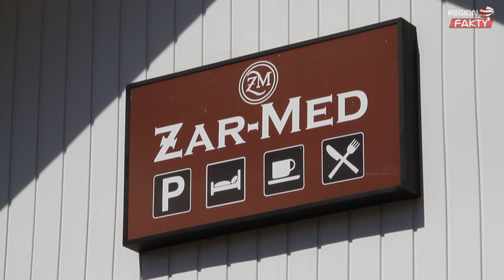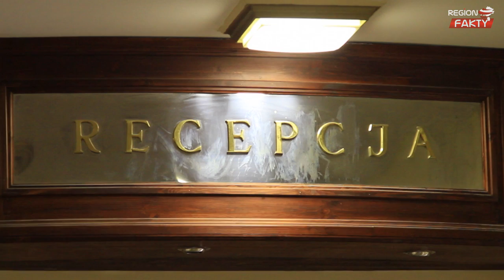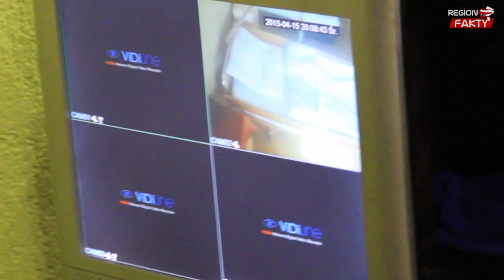Żar-Med - ciepło i rodzinnie - jak w domu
Przytulne pokoje, fachowa opieka całą dobę i mnóstwo atrakcji towarzyszących – wszystko po to, by było ciepło jak w domu, a nie w szpitalu. Żar-Med - pierwszy dom seniora w powiecie świdnickim, który docelowo pomieści nawet 100 osób, rozpoczął swoją działalność 1 kwietnia. Podopieczni już mogą się do niego zgłaszać.